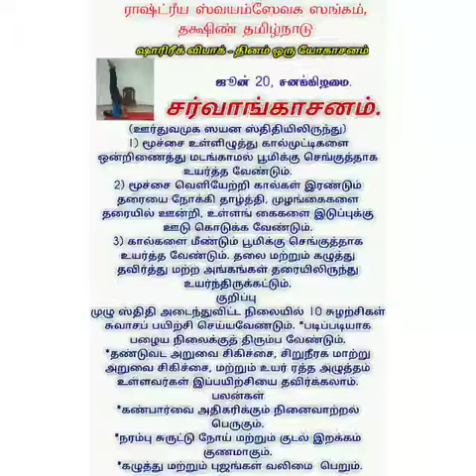தினம்_ஒரு_யோகாசனம் சர்வாங்காசனம்.